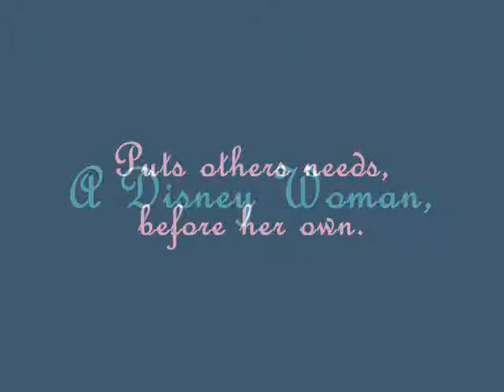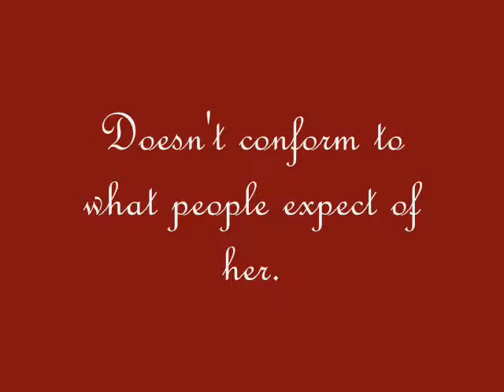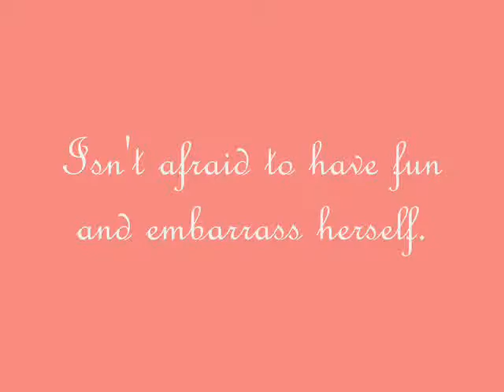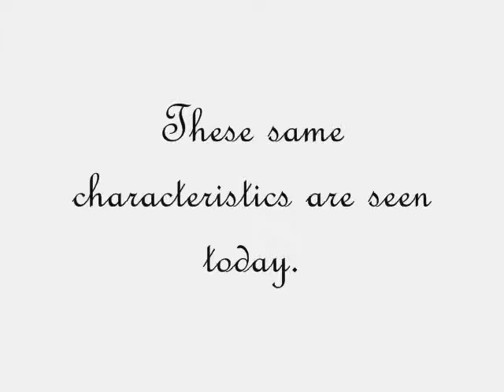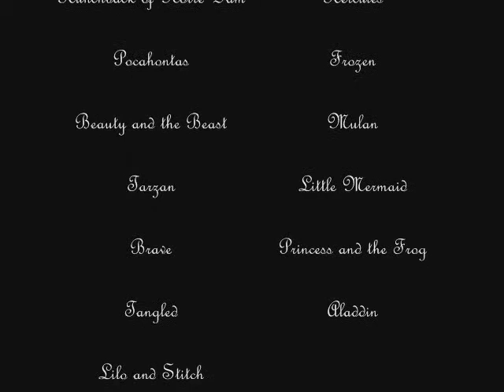Disney Women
This is a video I made for my Psychology of Women class for our final project.  I wanted to showcase Disney women as positive role models for girls today and how these women are reflections of women in our society.